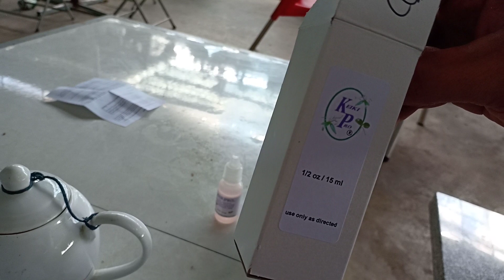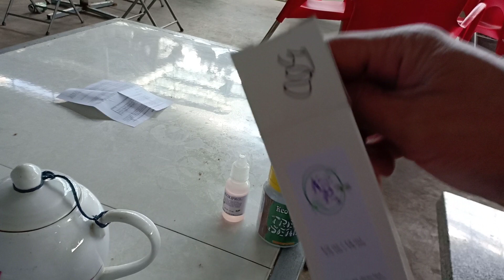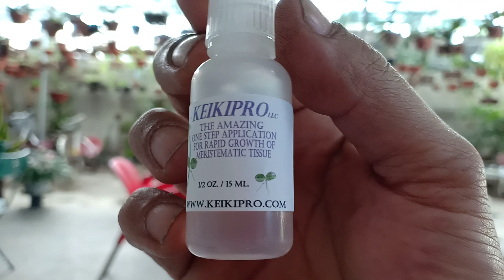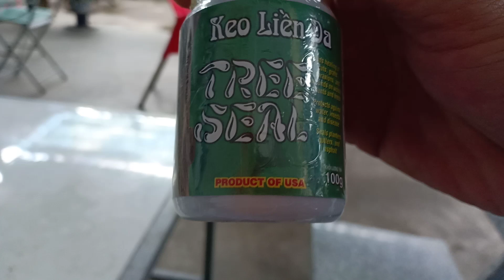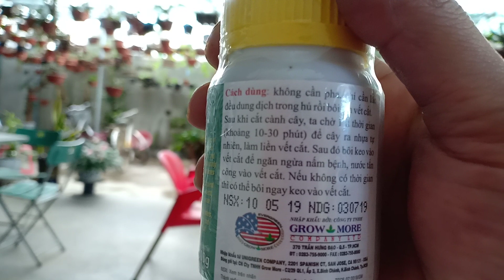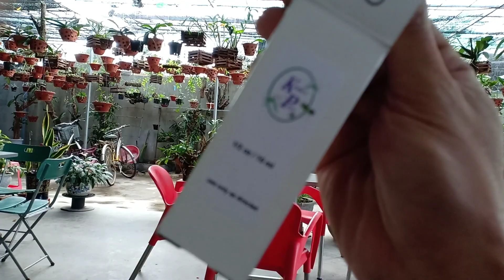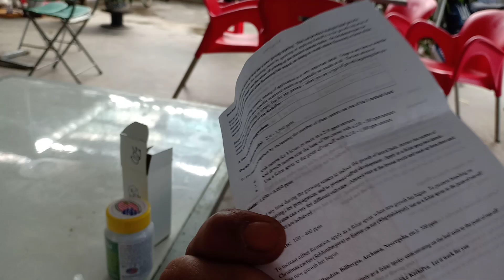CHIA SẺ LẦN ĐẦU MUA KEIKIPRO CUẢ MỸ CHO CÂY LAN GIẢ HẠC || Cây cảnh Hoa lan và || 24.12.2019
CHIA SẺ LẦN ĐẦU MUA KEIKIPRO CUẢ MỸ CHO CÂY LAN GIẢ HẠC || Cây cảnh Hoa lan và || 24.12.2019. Giới thiệu đến mọi người một số loại thuốc được dùng cho phong Lan giả hạc - phi điệp rất tốt cho lan thuốc của mỹ . Xin chân thành cảm ơn!